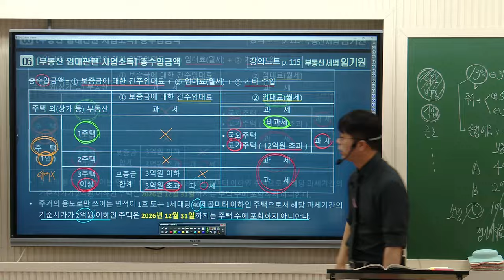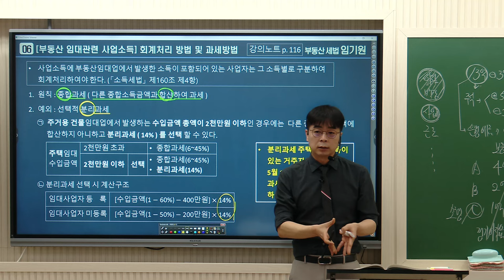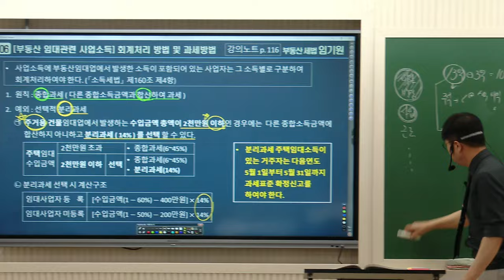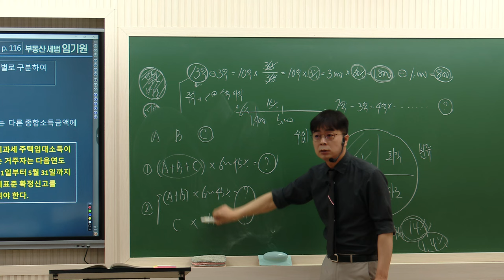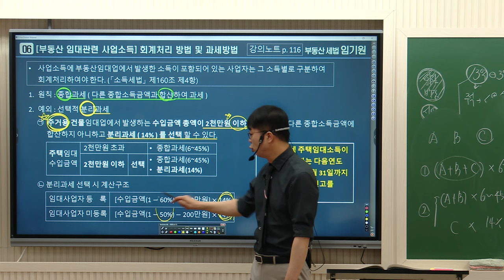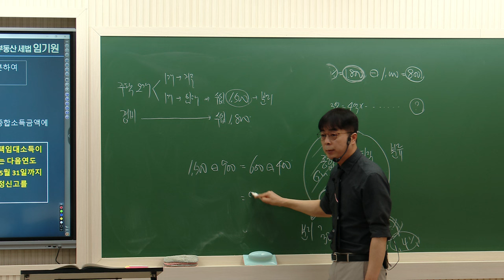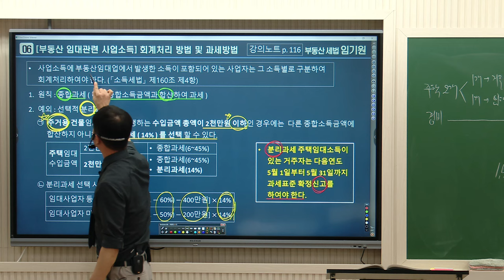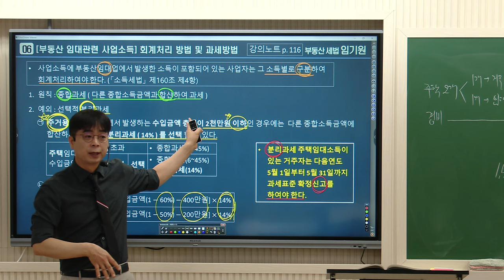[공인중개사시험 부동산세법] 합격확신! 메가랜드 임기원 교수님의 [임대관련 사업소득] ❤️ 이론과 기출을 한번에!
직장인 기출적용반(야간반) 4월1일 대개강!
이론과 기출을 한번에! -수업교재 : 메가랜드 2시간합격땅!!

세법 합격확신 ★라이징스타★임기원교수님의 3~4월 오전반 강의는
[2024 부동산세법 -핵심서(강의노트)] 로 진행합니다!